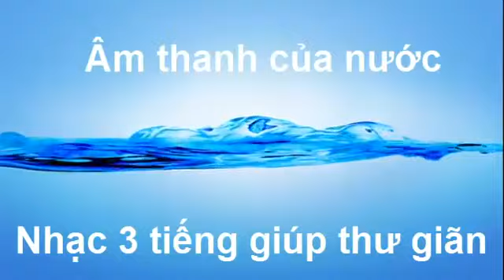Relaxing Music By LiNa-Deep Sleep and Spa Music Relax By The Water [Part 1]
Relaxing Music-Deep Sleep and Spa Music Relax By The Water
Relaxing Music For Children , sleep, studying, piaono, stress

Sleep Music, Peaceful & Slow Piano Music:
Depending on the type of music, music can affect your sleep in a good way. Soothing music and relaxing music can help you fall asleep easier.

Relaxing Music and Soothing Music:
With all the ways music affects your body, you can probably already clearly see how music can be used as an effective relaxation and stress management tool.

Meditation, Yoga and Relaxation Music:
Music can promote relaxation of tense muscles, enabling you to easily release some of the tension you carry from a stressful day.
Music can help your brain get into a meditative state, which carries wonderful stress relief benefits with it.

Music for Studying, Study Music, Concentration Music:
Choosing the best music for studying is important. With our long study music videos you can avoid spending hours selecting the songs.
Background Instrumental music can influence learning, working memory and recall, performance while working.

Ambient, Chillout and New Age Music as genres, focuses on creating a mood or atmosphere (Mood Music).